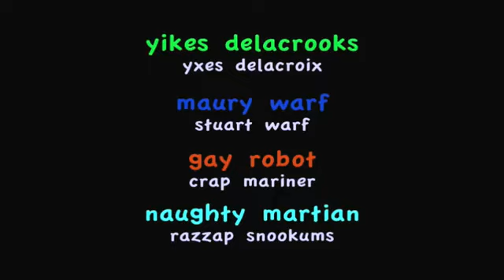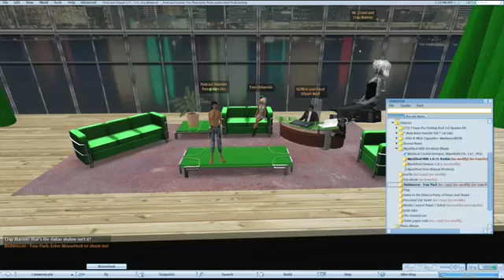RezzedNecks Episode 3 - DNA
Yikes!! Cooter's got hisself a problem... yessiree. He's gotta prove he's no baby daddy. Only with Maury Warf hosting the chaos will the truth come out. Cast of Millions. Also starring Elvis as himself.